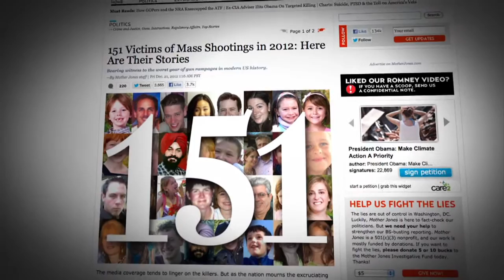Cenas do Brasil debate acesso às armas de fogo no Brasil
CENAS DO BRASIL - 05.11.15: Desde 2003, está em vigor o Estatuto do Desarmamento, legislação que controla a posse de armas no Brasil. Segundo estudiosos, a lei permitiu que milhares de vidas fossem poupadas, pois o aumento ao acesso às armas de fogo poderia desencadear uma onda de violência. Para discutir o assunto, o Cenas do Brasil conversa com Rogério Sottilli, secretário especial de Direitos Humanos, e Márcia Hora Acioli, assessora política do Instituto de Estudos Socioeconômicos (Inesc).